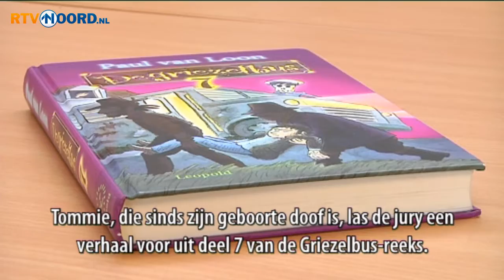Dove Tommie Kamstra trots op zege in voorleeswedstrijd - RTV Noord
De 12-jarige Tommie Kamstra is ontzettend trots op zijn overwinning in de zestiende Nationale Leesvertelwedstrijd.